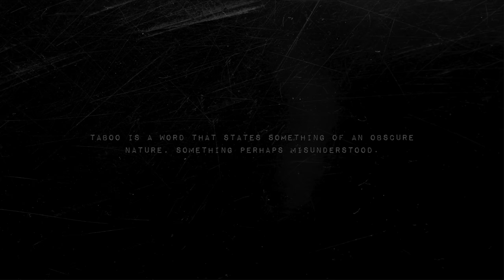UK Drill To Deadly London Gangsters: A Raw and Honest Interview - malistrip Rondomontana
Taboo Room sits down with UK Drill artist RondoMontana From Leyton talks on the deadly london gang culture and about his favourite drill artist outside his friends with Suspect AGB being one of them. Rondo known for his aggressive style with millions of views from his Plugged in with fumez and Pressplay freestyles. Rondo breakdowns the events that have shaped his life. Touching on his Fire in the booth which has been taken down by the police and the murders in East London which have made him the man he is today.